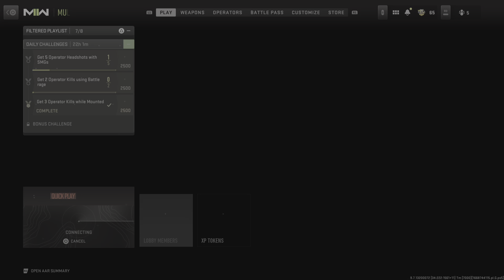6 V 1 Search Insane one in Million Shot!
Shot through the smoke☁️